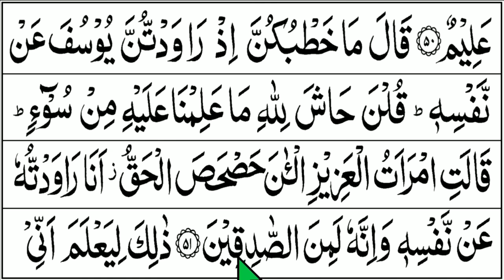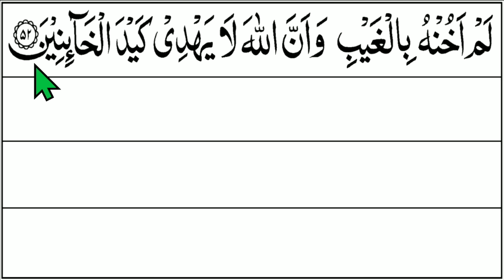BELAJAR MENGAJI QURAN Cara Mudah Cepat Lancar Membaca Alquran Tartil Pelan-Pelan QS. YUSUF 41-52